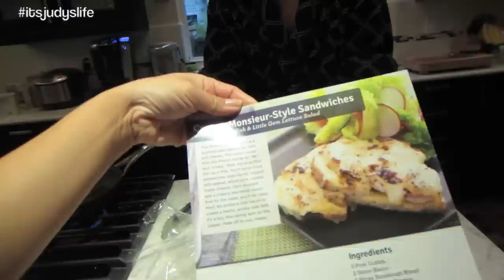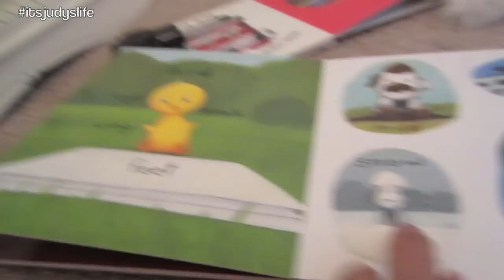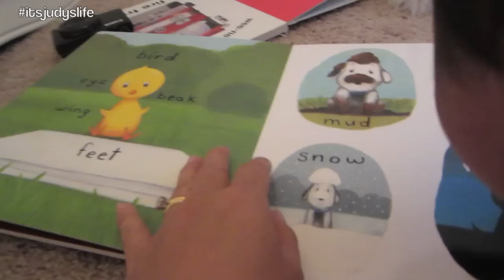Hardcore Potty Training! - November 21, 2014 - itsJudysLife Daily Vlog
Vlog Camera We Use: